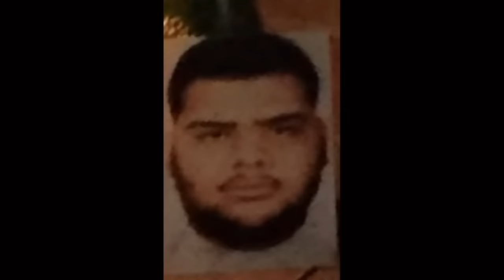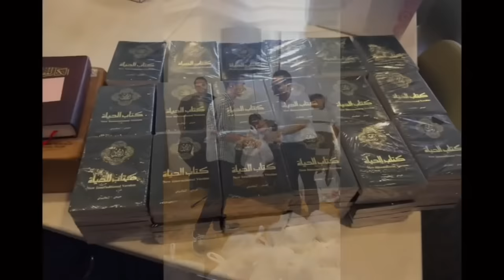Powerful testimony of Ex-Muslim Samer Mohammed | Palestinian who became Christian | Messenger TV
Samer Mohammed once lived in refugee camps. From a very young age, he was taught to hate Israel and America. His hatred was so intense that he wanted to kill them. A man of hate, according to his own admission, he is now a new man, a man of love through Christ Jesus. How did his life and faith change? How did this man whose father worked with PLA leader Yasser Arafat change? How did Samer, who was trained to be an imam (leader at mosque), become a Christian? How did his perspective, his life and his eternal destiny change? Listen to this powerful testimony of the Palestinian Muslim who became Christian.

Under Copyright Disclaimer under section 107 of the Copyright Act of 1976, allowance is made for “fair use” for purposes such as criticism, comment, news reporting, teaching, scholarship, education and research.